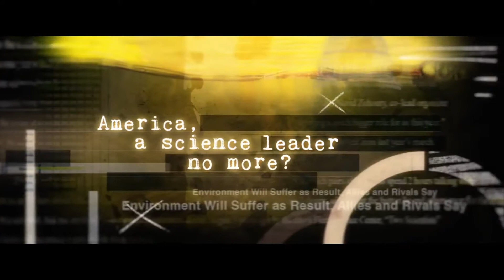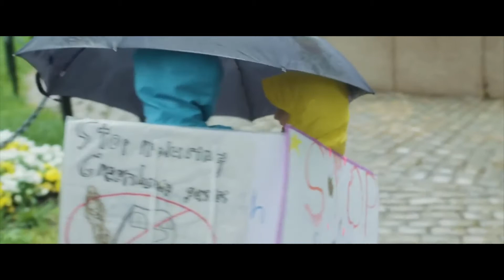Let Science Speak - Dr. Jonathan Foley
Dr. Jonathan Foley is a world-renowned environmental scientist, author, and public speaker. His work is focused on understanding our changing planet, and finding new solutions to sustain the climate, ecosystems, and natural resources we all depend on.